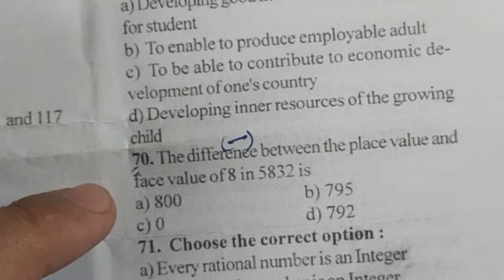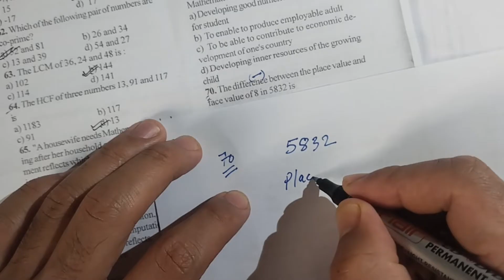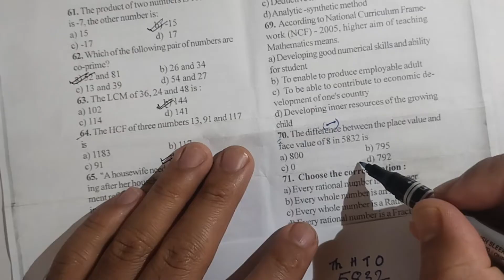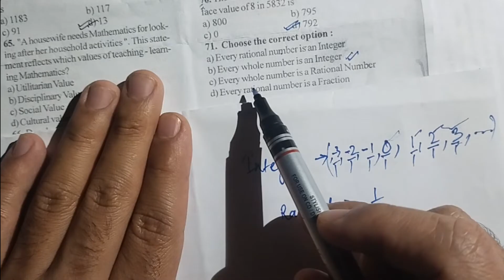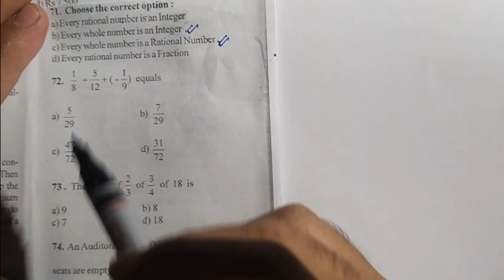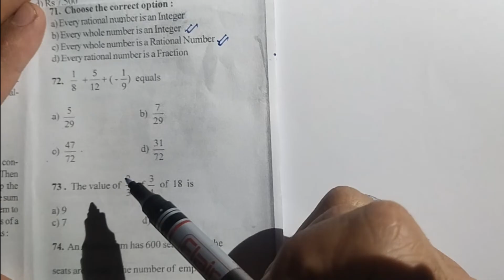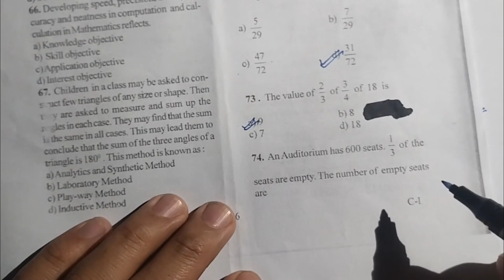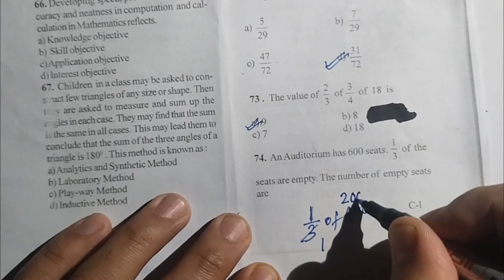MTET 2019 LP||Mathematics||Part2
Ka Jingbatai ia ki jingkylli (sample questions) jong ka MTET EXAM LP Mathematics Part 2.
Q.70 0:55
Q.71 3:00
Q.72 5:51
Q.73 9:38
Khublei Shibun